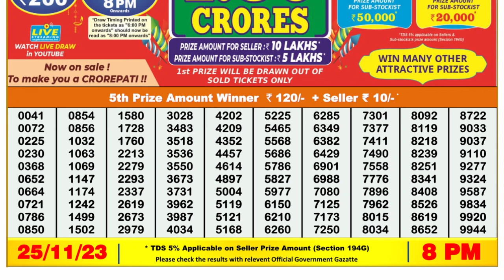🔴 Lottery Sambad Live 08:00pm 25/11/23 Evening Nagaland State Dear Lottery Result Pdf Download